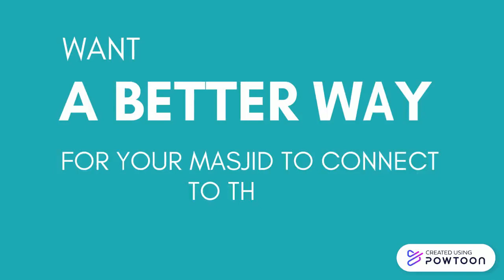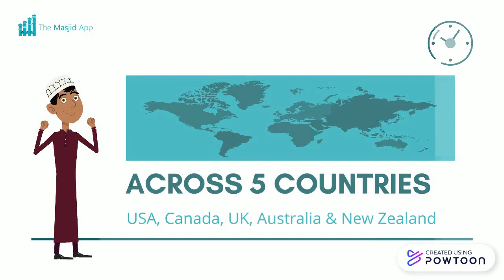The Masjid App has now on-boarded close to 200 Masjids Alhamdulillah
Alhamdulillah  with immnese community support we are close to reaching our 200 Masjids on the platform in 5 Different Countries (US,Caanda, UK , AU and NZ)  supporting more than 25,000 active community members around the world.